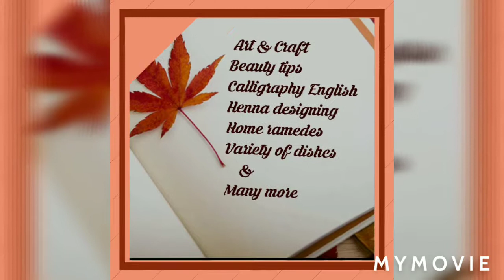Healthy veg cheese paratha How to make vegetable paratha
Artsandwich thanks for watching please like share and subscribe to my channel for more healthy and easy recipes home remedies Beauty tips art and craft ideas very simple henna designing and many more.

Today's recipe
Veg cheese paratha

Ingredients
Whole wheat flour 1 bowl
All-purpose flour 1 bowl
Mozerella cheese 1 bowl
Bell pepper
Red 1/2
Green 1/2
Yellow 1/2
Spring onions 2
Egg 1
Oil for make paratha
Ajwain (carrom seeds)